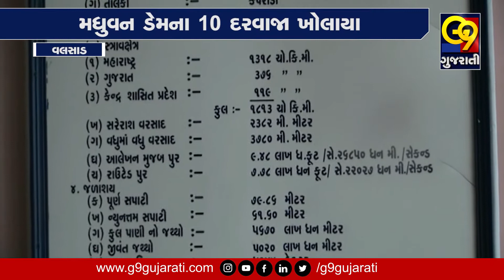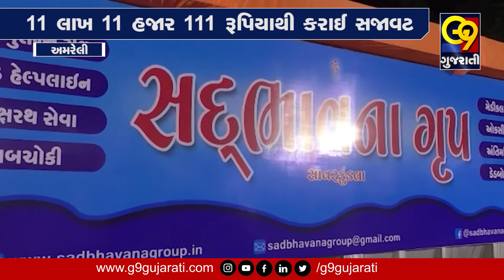જૂઓ મહત્વનાં સમાચારો